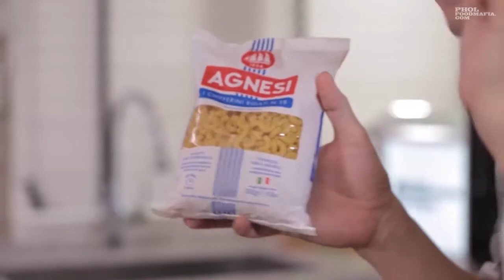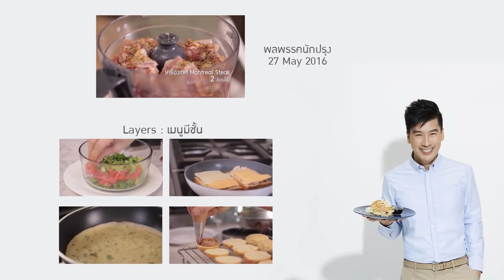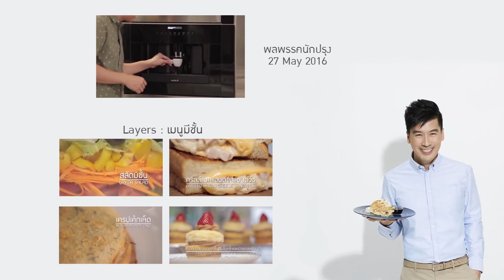กริลล์แมคแอนด์ชีสแซนด์วิช เมนูที่สายชีสห้ามพลาด | พลพรรคนักปรุง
พลพรรคนักปรุงคลิปนี้ เราจะรวมสองเมนูสุดอร่อยจากชีส แมคแอนด์ชีส กับขนมปังรอยัลเบรดกริลล์ชีสมารวมกันกลายเป็น กริลล์แมคแอนด์ชีสแซนด์วิช จะทำยากหรือไม่ มีขั้นตอนอะไรบ้าง รับชมกันเลยค่าาาา